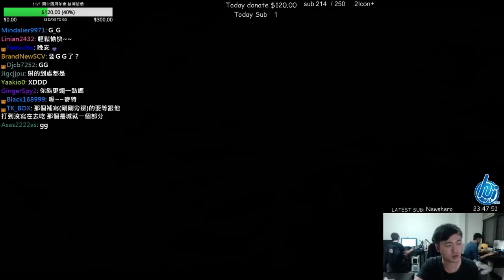【星海爭霸2蟲族之心】-任務 16有朋如此.... (殘酷)【Starcraft II Heart of the Swarm】Mission 16Rescue Orlan from Mira Han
【星海爭霸2蟲族之心】-任務 16有朋如此. (難度:殘酷)【Starcraft II Heart of the Swarm】Mission 16Rescue Orlan from Mira Han (Diffculty:Brutal)